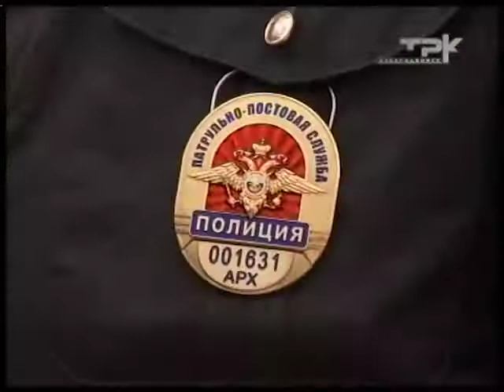СМОТР ЛИЧНОГО СОСТАВА